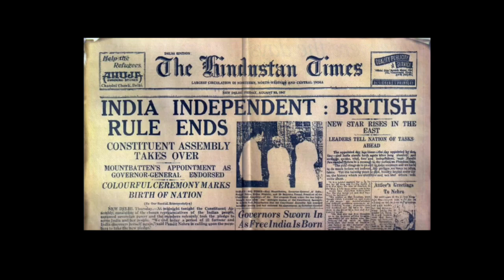08-12 বিনয় বাদল দীনেশ